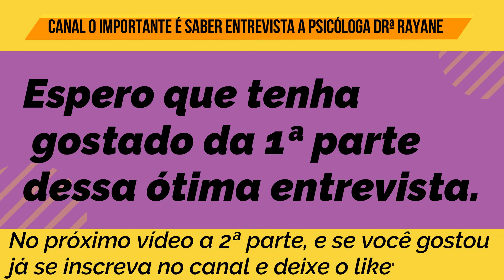Entrevista: O Auxílio Psicológico para as Vítimas de Estupro.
Nesse vídeo vamos entrevistar a Drª Rayane, uma psicóloga especialista no atendimento as pessoas que foram vítimas de violência sexual.
1ª Parte da Entrevista.

Instagram da Dra Rayane Cunha